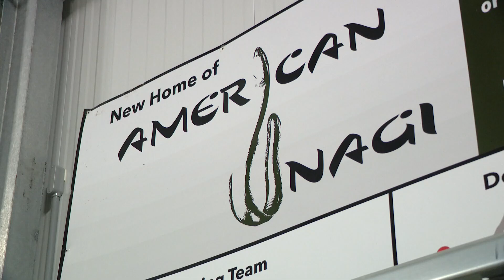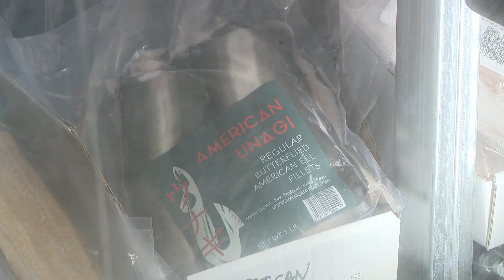From harvest to full-grown, Maine eels find a market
Elvers, which can sell for thousands of dollars a pound, are now being grown at American Unagi.